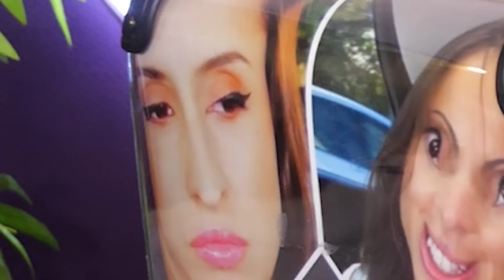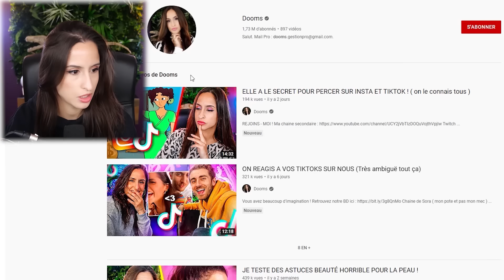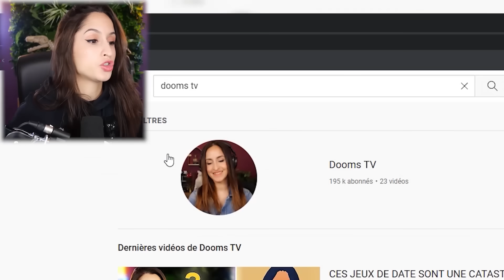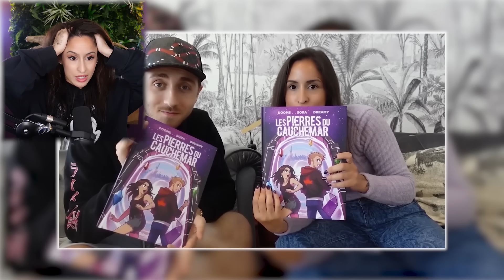AVEZ-VOUS VU CES VIDEOS OÙ J'AI EU UN ACCIDENT ?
Le jour ou j'ai failli perdre mon œil il est beau !

REJOINS - MOI !